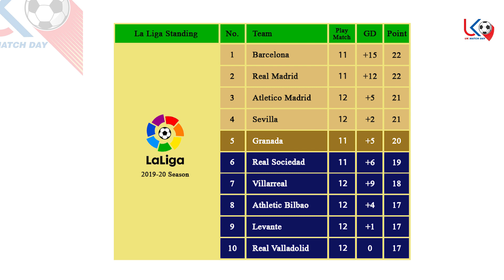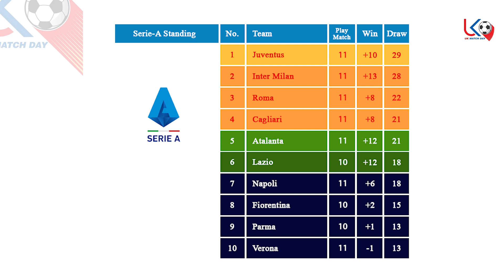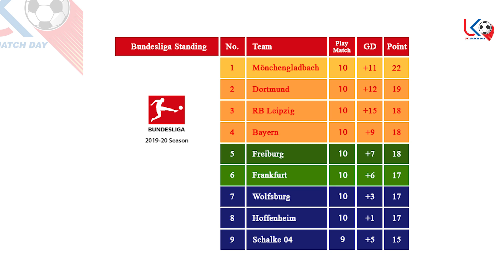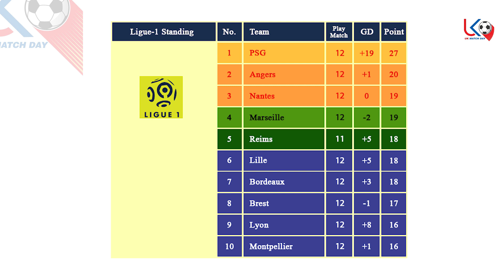ဦးဆောင်သူတွေ ရုန်းကန်ခဲ့ရတဲ့ ရက်သတ္တတစ်ပတ်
ဦးဆောင်သူတွေ ရုန်းကန်ခဲ့ရတဲ့ လာလီဂါ
ဘွန်ဒက်လီဂါ လီဂူး၀မ်းပွဲစဥ်များ.

အားပေးမှုအတွက် ကျေးဇူးအများကြီးတင်ပါတယ်ဗျ